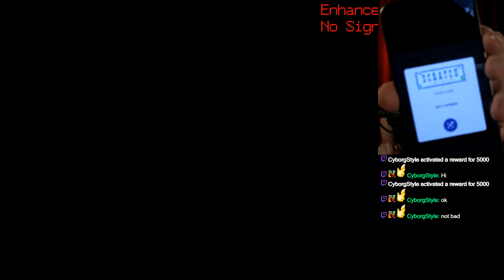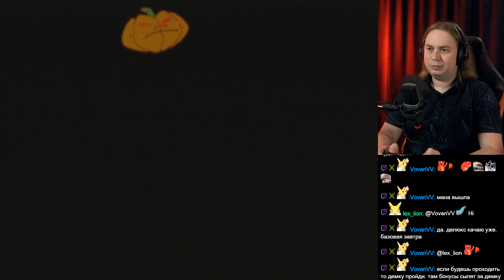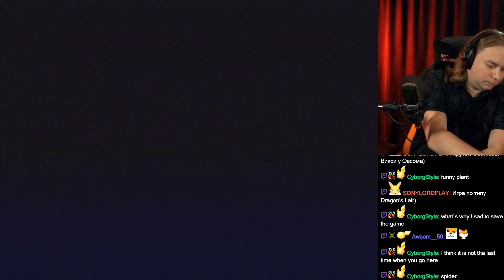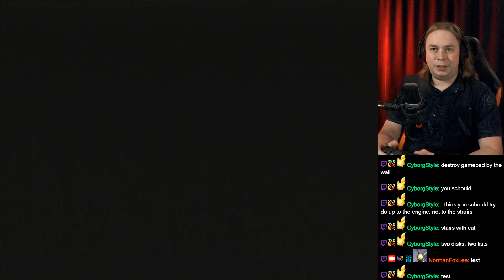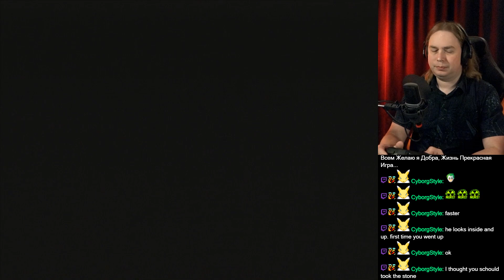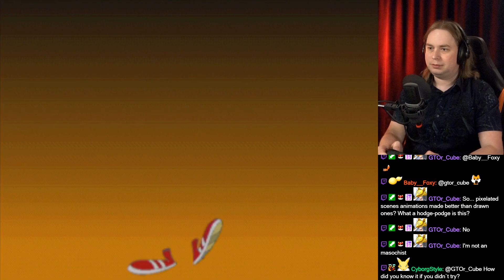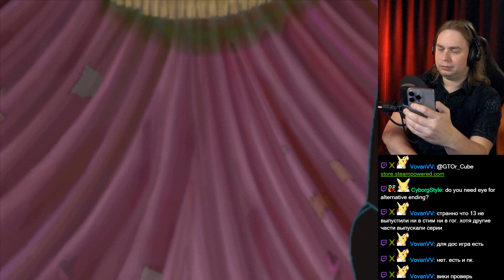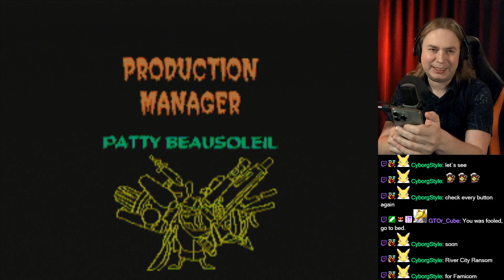Brain Dead 13 (3DO) (@CyborgStyle's request)